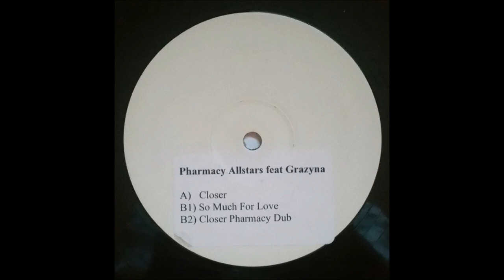Pharmacy Allstars - Closer Pharmacy Dub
Pharmacy Allstars – Closer
Label:One Little Indian – 909TP12
Format:Vinyl, 12", White Label, Stickered
Country:UK
Released:2002
Genre:Electronic